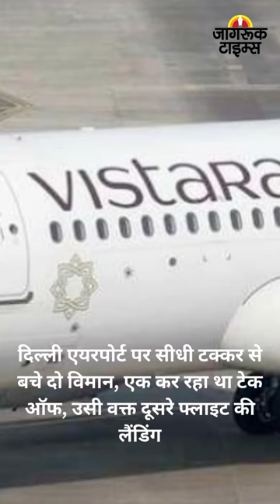JAGRUK TV : BULLETIN 23.08.2023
१-चंद्रयान पर पीयूष गोयल बोले- इसरो ने साबित कर दिया है कि भारत के लिए आसमान कोई सीमा नहीं है

२- कुछ ही देर में शुरू होगी चांद पर चंद्रयान-3 की लैंडिंग प्रक्रिया, मंदिरों से लेकर मस्जिदों में दुआओं का दौर जारी

३- दिल्ली एयरपोर्ट पर सीधी टक्कर से बचे दो विमान, एक कर रहा था टेक ऑफ, उसी वक्त दूसरे फ्लाइट की लैंडिंग

४-गैंगस्टर लॉरेंस बिश्नोई को गुजरात पुलिस ने हिरासत में लिया

५-केंद्रीय मंत्री पशुपति पारस को मिली जान से मारने की धमकी, पार्लियामेंट स्ट्रीट थाने में शिकायत दर्ज

६-सिख दंगे से जुड़े एक और मामले में 39 साल बाद सज्जन कुमार के खिलाफ आरोप तय

७-मिजोरम ब्रिज हादसा: मृतकों के परिजनों को 2 लाख की आर्थिक सहायता, घायलों को 50 हजार

८-ब्रिक्स के मंच पर गिरा था तिरंगा, पीएम मोदी पहुंचे तो सम्मान में उठाया और जेब में रखा, वीडियो वायरल

९-बैंकिंग स्टॉक्स में खरीदारी के चलते शानदार तेजी के साथ बाजार हुआ बंद, मिड कैप और स्मॉल कैप स्टॉक्स भी चमके

१०- 'पहाड़ दरक रहे हैं, घर से बाहर न निकलें', हिमाचल के सीएम ने जनता से की अपील